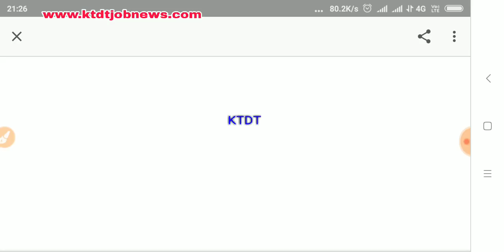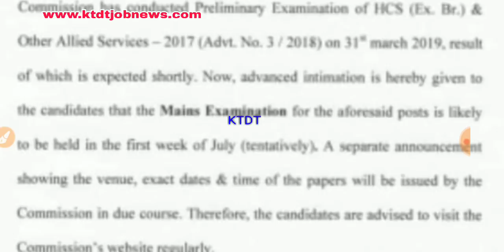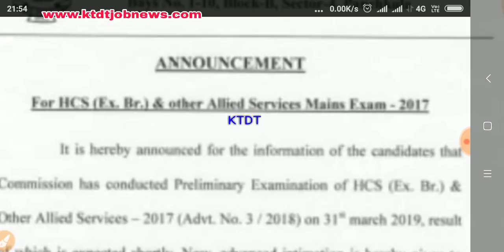हरियाणा में आई Main Exam की परीक्षा तिथि -HCS Main Exam Date Declared Just Now -KTDT